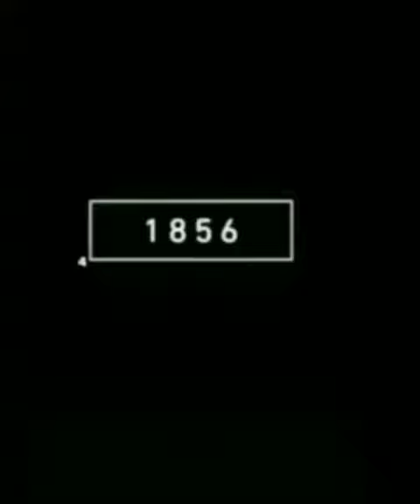2022 scorpion and 4000 bce scorpion short video